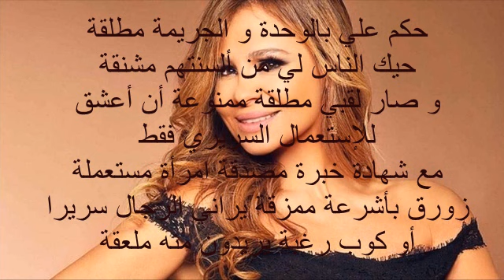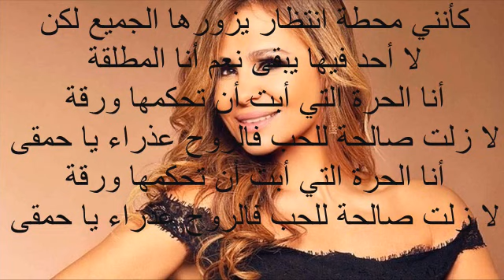Carole Samaha - Al Moutallaka كارول سماحة - فيديوكليب المطلقة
Al Moutallaka
Lyrics:

حكم علي بالوحدة
و الجريمة مطلقة
حيك الناس لي
من ألسنتهم مشنقة
و صار لقبي المطلقة
ممنوعة أن أعشقَ
للإستعمال السريري فقط
مع شهادة خبرة مصدقة
امرأة مستعملة
زورق بأشرعة ممزقة
 يراني الرجال سريراً
أو كوب رغبة
يريدون منه ملعقة
كأنني محطة انتظار
يزورها الجميع لكن
لا أحد فيها يبقى
نعم أنا المطلقة
أنا الحرة التي أبت
أن تحكمها ورقة
لا زلت صالحةً للحب
فالروح عذراءٌ يا حمقى
ــــــــــــــــــــ
اذا كنت غير مشترك في القناه فيسعدني انضمامك للقناه 🌹       واهلا و سهلا بـك 😊 💖
ـــــــــ★ـــــــــ   ⇓  ⇓    ـــــــــ☆ـــــــــ
شكر خاص للمشتركين 💖 ويحق للمشتركين ان يطلبو اي شي من التصاميم او فوتو شوب فقط المشتركين...
 ـــــــــ★ـــــــــ   ⇓  ⇓  ــــــــ☆ـــــــــــ
ـــــــــ★ـــــــــ    ⇓  ⇓    ـــــــــ☆ـــــــــ
ــــــــ★ـــــــــــ    ⇓  ⇓    ـــــــــ☆ــــــ
ــــــــــــــــــــــ             ــــــــــــــــــــ